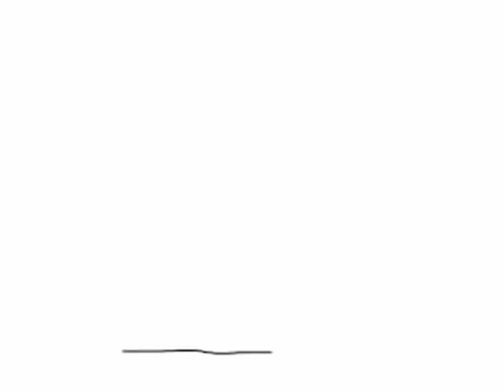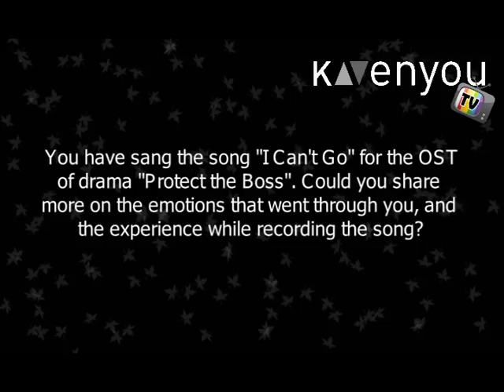[KAvenyou EXCLUSIVE] Interview with Brian Joo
When Brian came to Malaysia for the 3rd Wave "I Will Be There Music Rally", we managed to speak to him for an exclusive interview. Find out what he has to say to you fans out there.